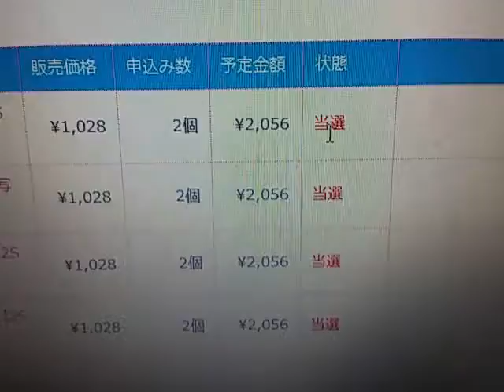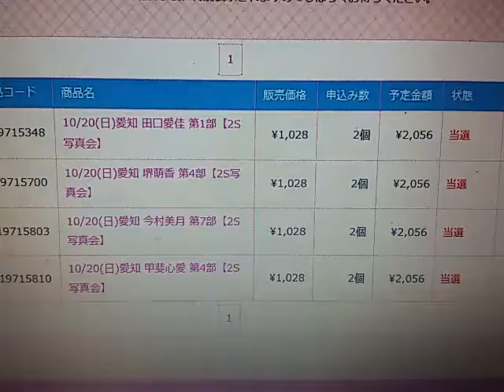JEFusion Idol Talk - Applying for an AKB48 Event (Update)